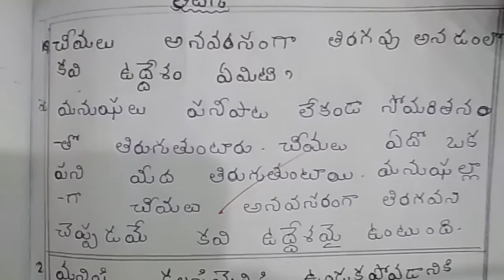Palleturi Pillagada Lesson Notes for 6th Class Telugu Subject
Palleturi Pillagada Lesson Notes for 6th Class Telugu Subject. Sixth Grade telugu Class text note Book,.